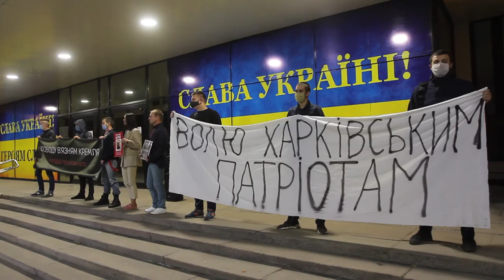Акція «Нагадай про кожного» у Дніпрі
10 жовтня за стінами Дніпропетровської обласної державної адміністрації пройшла всеукраїнська акція «наворожили про кожного». Її мета - підтримати військовополонених і сім'ї зниклих без вести. Представник громадської організації «Основа майбутнього» Владислав Пелих. «Мета дуже проста. Ми хочемо нагадати людям і влади, що до цих пір іде війна з Росією, що наших громадян садять до в'язниць за любов до України, а також про те, що більше двох років не працює комісія зниклих без вести », - розповів Владислав Пелих.
Захід відкрив Денис Котенко.
Представник громадської організації «Об'єднання рідних зниклого безвісті« НАДІЯ »» Вікторія Солодухіна повідомила, що всього в Україні налічується 756 сімей зниклих без вести. У Дніпрі проживають 39 таких сімей. Це найбільше їх кількість серед всіх українських міст.
«Всього в Україні, за даними Червоного Хреста, налічується 756 сімей зниклих без вести, велика частина з них - це цивільні, які пропали ще в 2014-му році на території Донецької та Луганської областей. У Дніпрі більшість таких сімей підтримали марш і вийшли нагадати державі про його обов'язки. Вони нагадали про те, що більше двох років тому був прийнятий закон «Про правовий статус зниклих без вести», згідно з яким мала почати роботу комісія. Вона повинна була створити реєстр і зробити ще багато всього, але так і не була зібрана », - зазначила Вікторія.